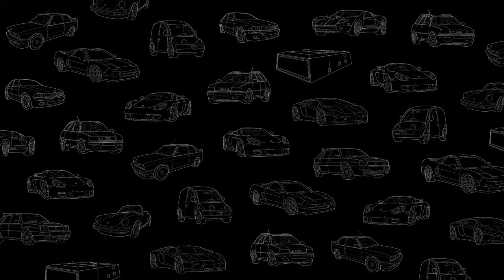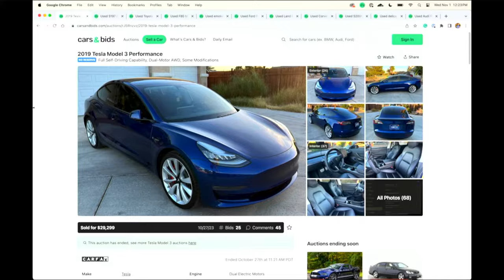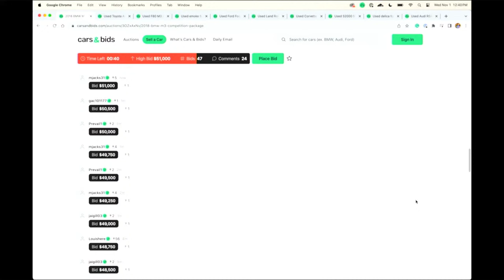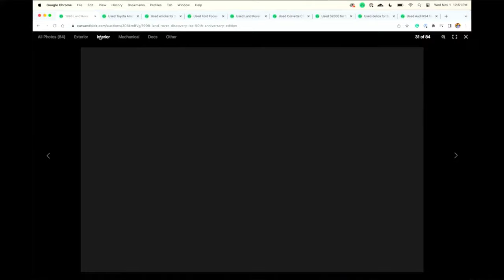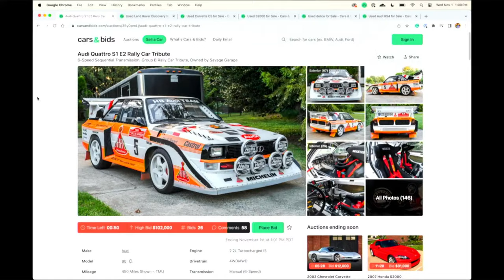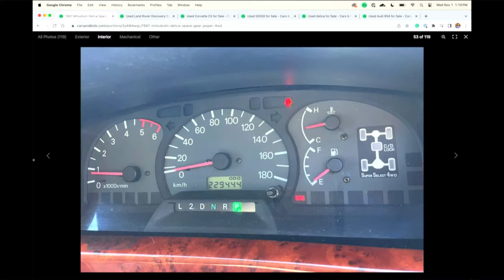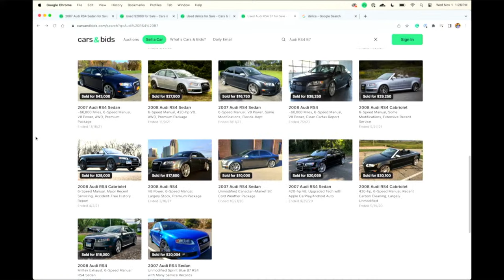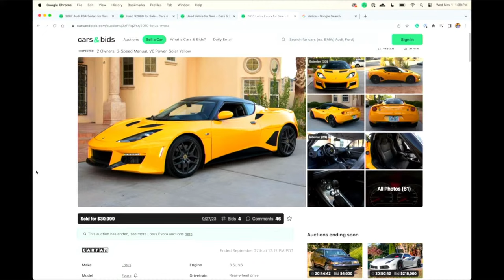Cars & Bids Live Auctions! with Zack - Land Rovers, Formula 1 Engines, Horses, and Tesla Cybertrucks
Welcome to Cars & Bids Live! Our live auction show with hosts Doug DeMuro and Kennan Rolsen featuring special guests every week! In the studio this week, we have Zack Klapman from @TheSmokingTire!

WEBSITE & MERCH!